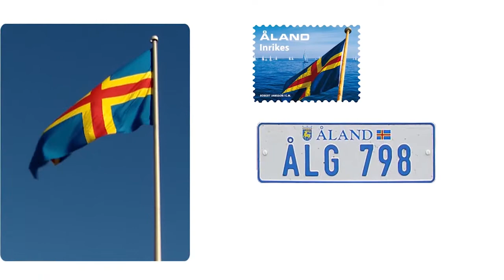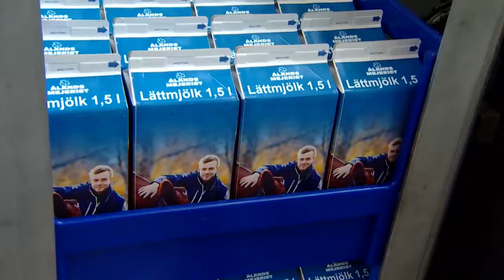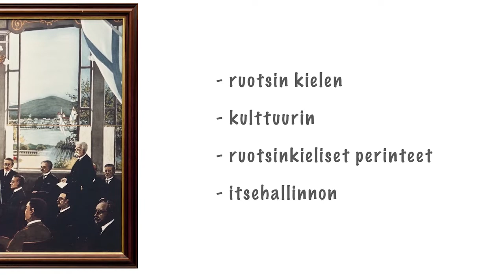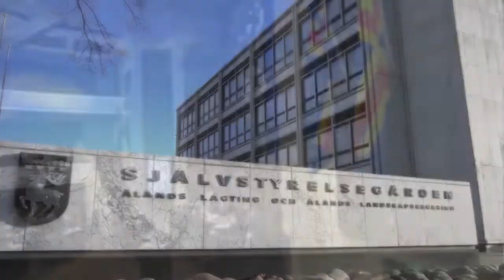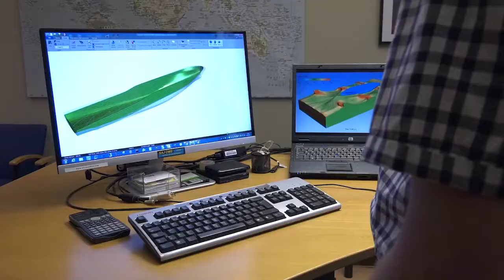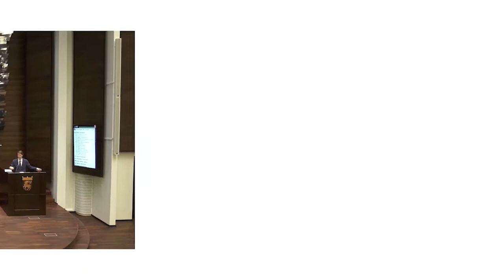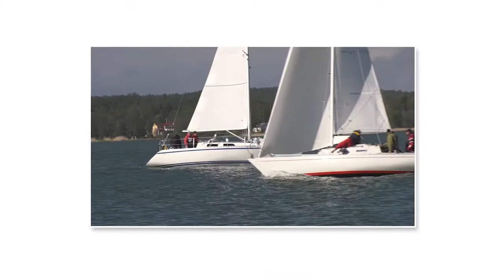Ahvenanmaan itsehallinto - Ålands självstyrelse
Informationsfilm om Ålands självstyrelse, historia, samhälle, näringsliv, kultur mm. Tack till SVT för journalfilmerna med Ålandsdelegationen och Markströms film för klippen från "De soliga semesteröarna" från 1939.